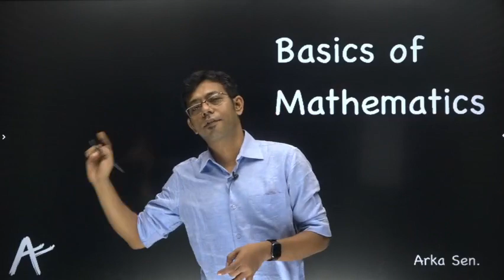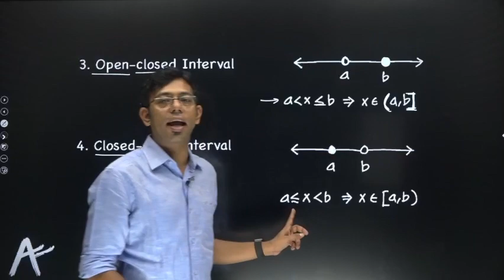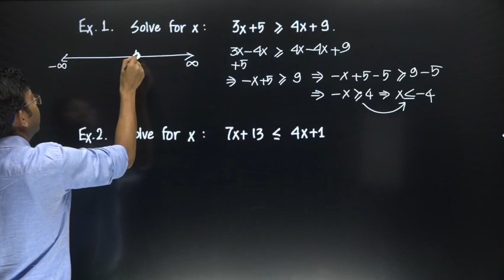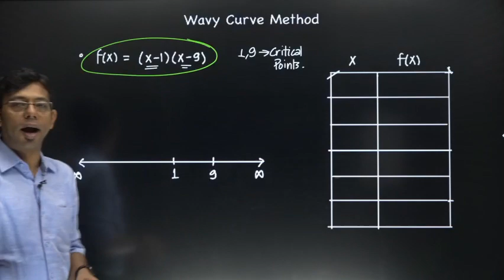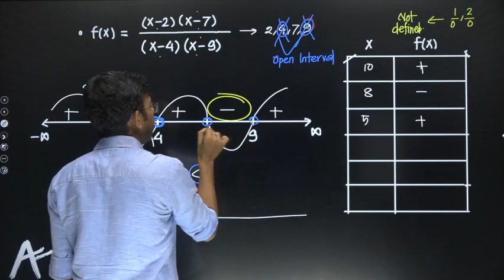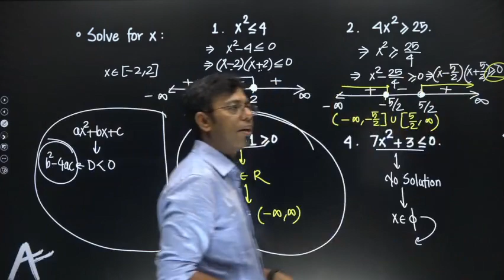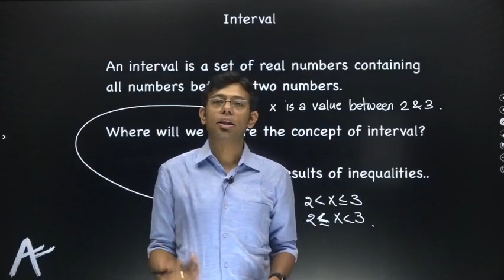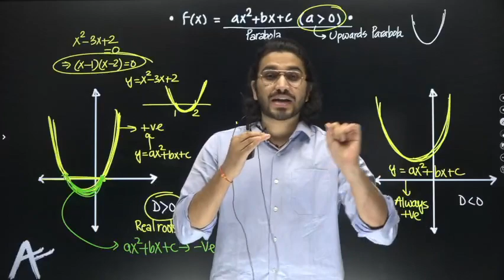Apni Kaksha (Drona Batch) | Math Faculty || Arka Sen | First Lecture of Drona Batch | Aman Dhatrawal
Guys Telegram channel ban gaya hai Join fast
Joinl For Notes and DPP

Apni Kaksha (Drona Batch) | Math Faculty || Arka Sen | First Lecture of Drona Batch | Aman Dhatrawa
FreeLectureOf DronaBatch